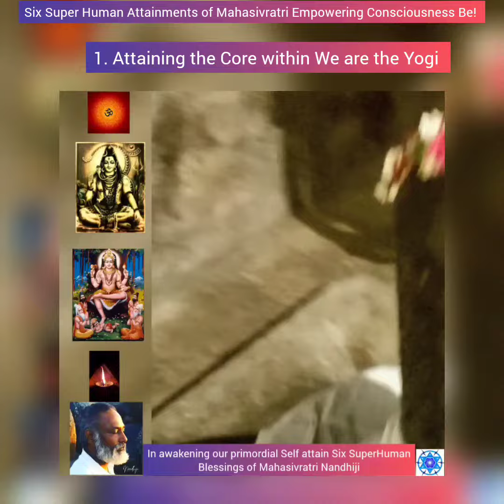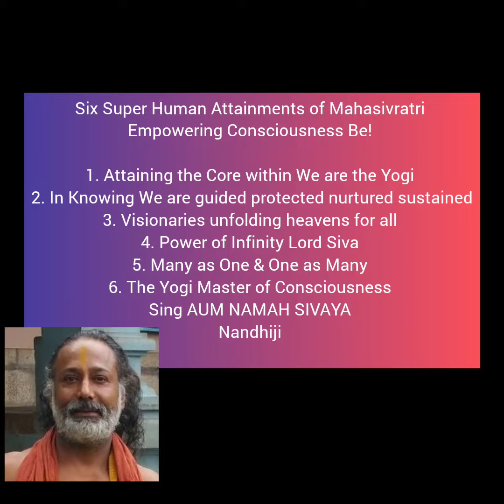Six Super Human Attainments of Mahasivratri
1. Attain Core
2. BE in Knowing
3. Envision. Unfold Heavens
4. Power of Infinity Lord Siva adorn
5. Many as One & One as Many
6. Yogi Master of Consciousness Be!